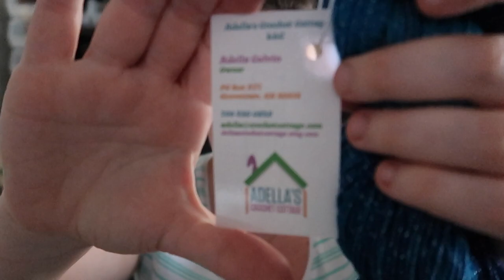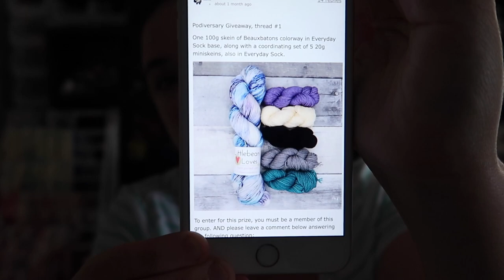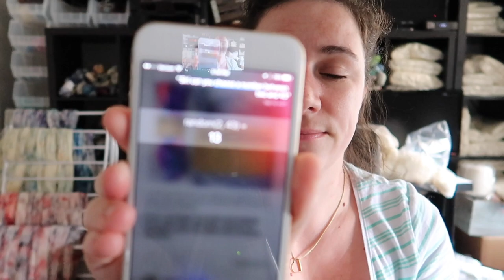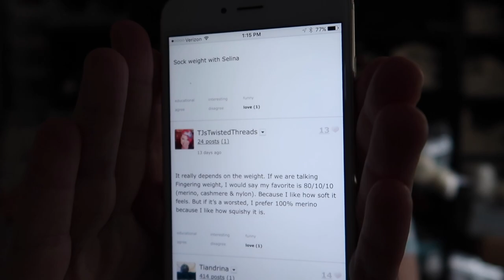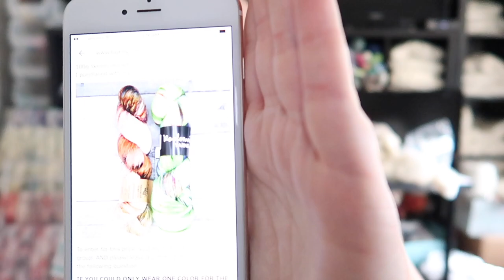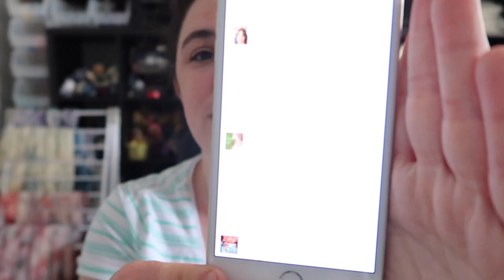Episode 39 - EXPLORATION!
GIVEAWAY ANNOUNCEMENT STARTS AROUND 30:00